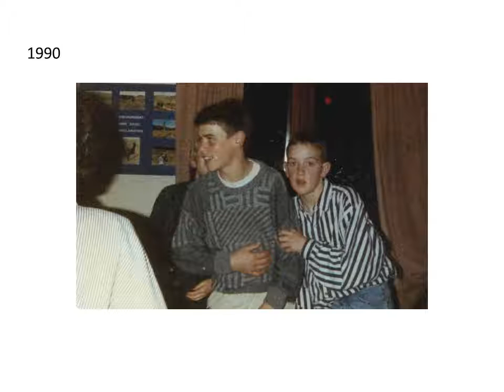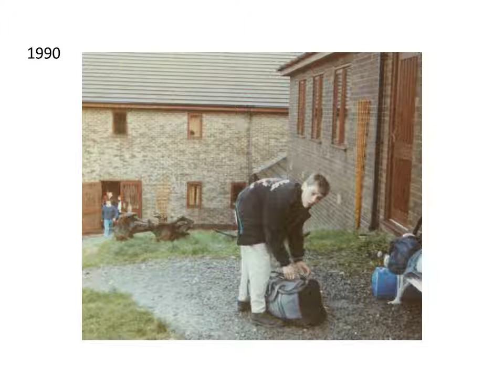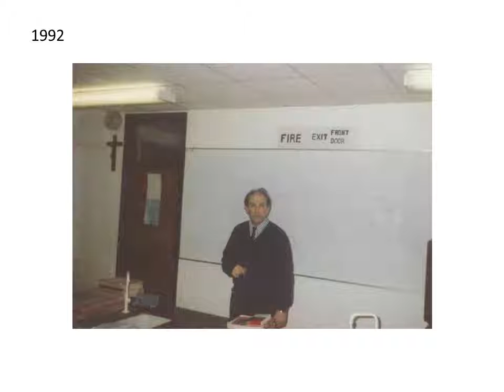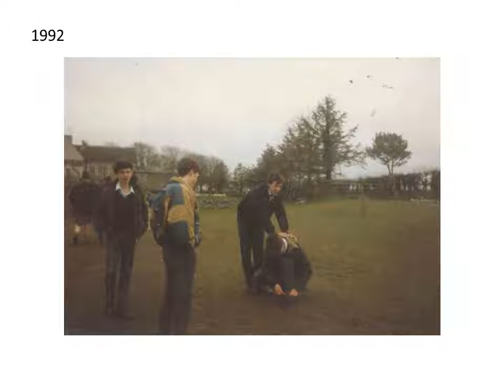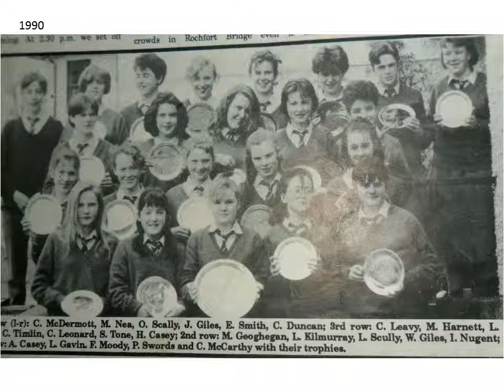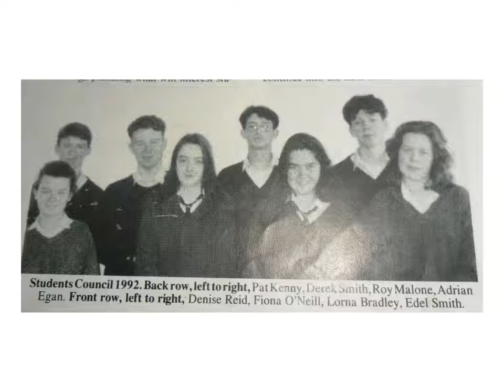Reunion Slideshow Class of 1993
20 year reunion Slideshow